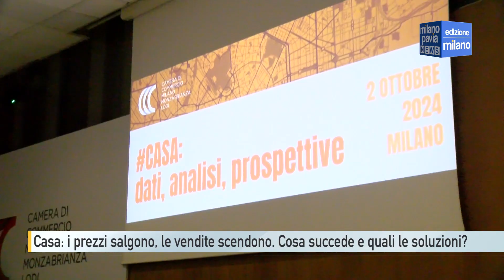Casa: a Milano i prezzi salgono, le compravendite scendono. Cosa succede e quali le soluzioni?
Ci sono correnti nel mare del mercato immobiliare che ogni tanto è difficile spiegare. È il caso della divergenza tra i prezzi delle nuove costruzioni e le compravendite. Nel primo trimestre del 2024, i prezzi medi a Milano sono cresciuti del 2%. Significa che un metro quadro costa mediamente poco più di 6.500 euro. Il mercato però sembra reagire meno bene che in passato: sempre riferendoci alle nuove costruzioni, le compravendite sono state il 13% in meno rispetto allo stesso periodo del 2023.
Sono i numeri emersi dalle rilevazioni della Camera di Commercio di Milano, Lodi, Monza Brianza, presentate nelle scorse ore.
D’altronde, il tema della casa resta caldo anche sul piatto del Comune di Milano. Lo fa a maggior ragione dopo lo studio presentato nelle scorse ore dall’economista Carlo Cottarelli, che ha suggerito al Comune di ridurre le quote di edilizia sociale che Palazzo Marino impone ai costruttori. L’assessore alla partita Guido Bardelli commenta così.
Per l’assessore Bardelli, piuttosto, le soluzioni sono altre.
In Comune, in effetti, si continua a lavorare ad un nuovo Piano Casa, che dovrebbe immettere sul mercato – come annunciato dal sindaco Sala – 10mila di alloggi a prezzi abbordabili. E una degli strumenti che il Comune intende attivare è quello delle aree pubbliche presenti in città.